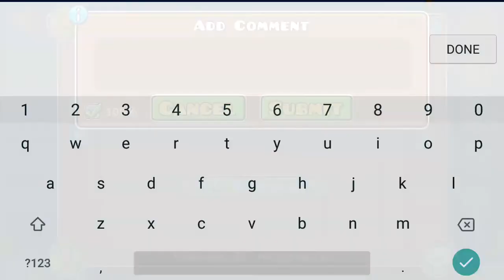[HD] MEMORIES #9 | Geometry Dash 2.1 | Candyland by Jeyzor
It was my favorite 1.8 level. Sorry the thumbnail is my intro again.